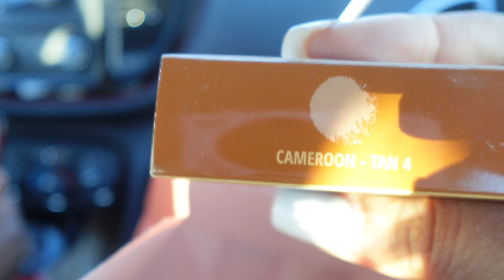valentine's day vlog ♡ | daily vlog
The vlog was a choppy, I think I'm going to take a break from weekly vlogs. Just so I can produce other content. But this vlog has a special place in my heart. I hope you enjoyed.

- about me: 24 years old, I was born and raised in New York. I currently live in New Jersey with my hubby.

- music credits -
caput

- video equipment -
Main (vlog) camera: Sony ZV-1F

* I DO NOT OWN THE COPY RIGHTS TO THESE SONGS*